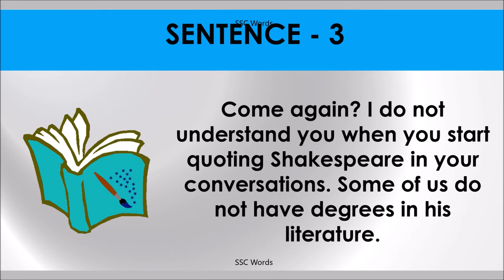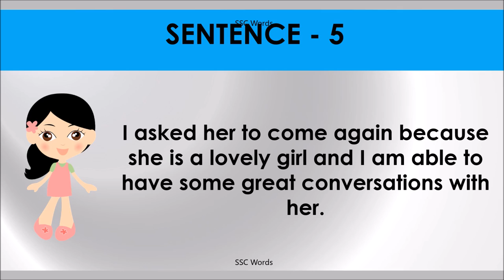COME AGAIN Idiom 1260 # Meaning and five sentences # SSC Words